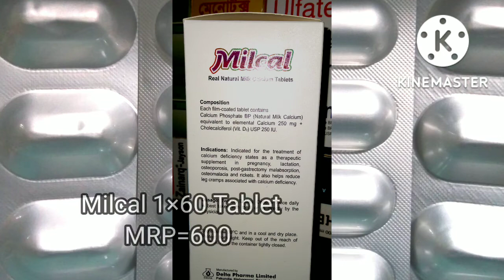Milcal Tablet 60 ta l 1 Pot l Delta Pharmaceutical l Milk Calcium l First Time Bangladesh